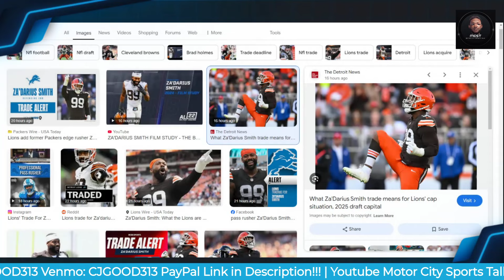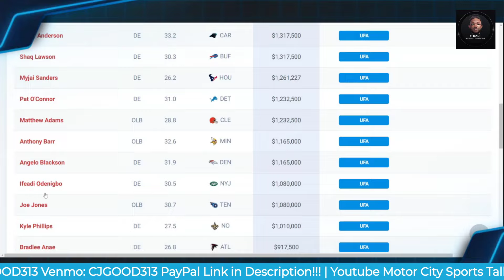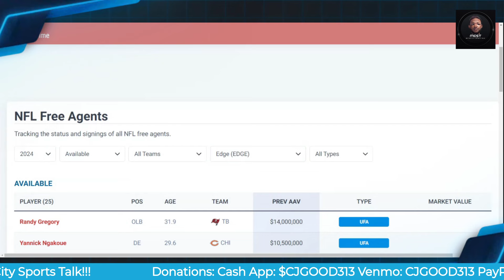Is Za'Darius Smith Enough to Take Detroit Lions to The Promise Land?